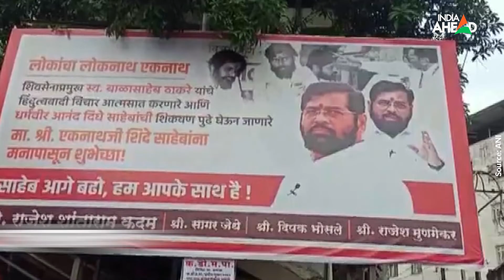Eknath Shinde होंगे Maharashtra के New CM, Devendra Fadnavis ने किया ऐलान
शिवसेना के बागी विधायक एकनाथ शिंदे गुरुवार शाम 7:30 बजे महाराष्ट्र के मुख्यमंत्री पद की शपथ लेंगे. राजभवन में अकेले मुख्यमंत्री शिंदे का ही शपथ ग्रहण होगा. देवेंद्र फडणवीस ने प्रेस कॉन्फ्रेंस में यह जानकारी दी. भाजपा नेता ने यह भी कहा कि वे सरकार में शामिल नहीं होंगे.